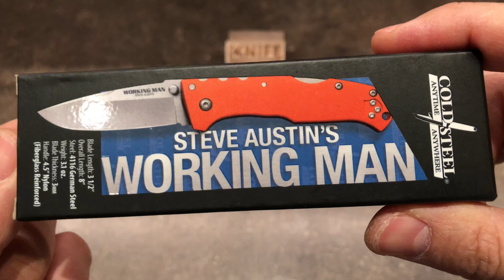Нож "Steve Austin Working Man (OD Green)" German 4116 от Cold Steel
Нож - трудяга. Пожалуй один из лучших по соотношению цена-качество.